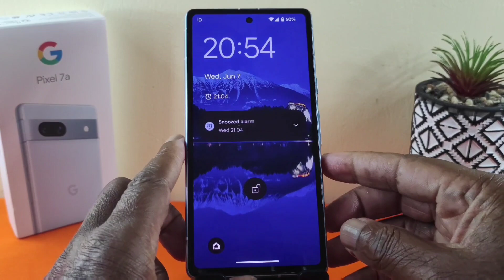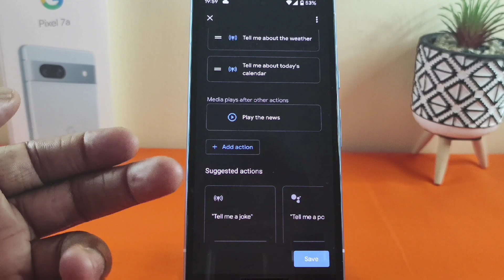Google Pixel 7a - It is no gimmick.